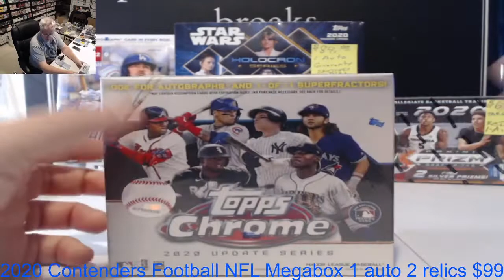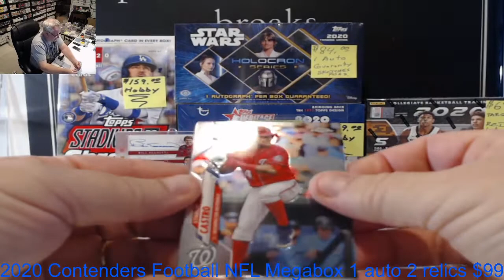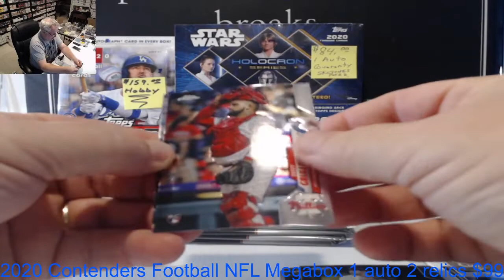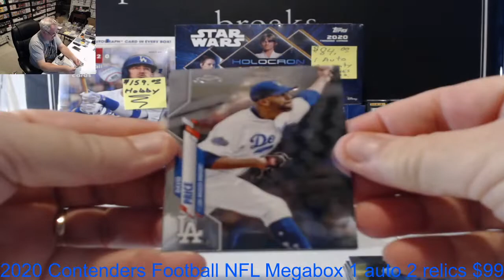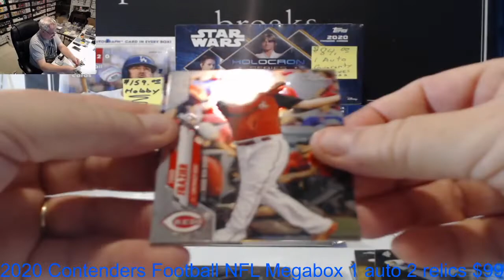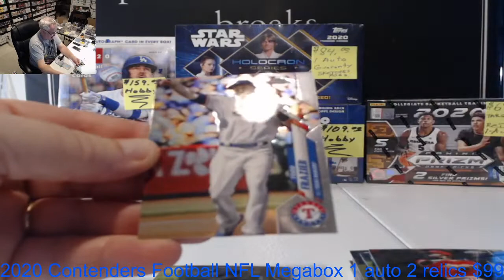2020 Topps Chrome Update megabox.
7 packs 4 cards srp $19.99
auto Ryan McBroom RC auto KC Royals